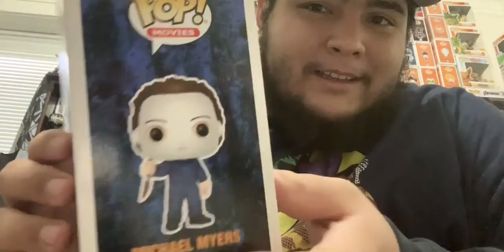Happy Halloween Hunting!! Snow?? Chicago Geez!!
If you want your Question, Comment, read on podcast consider shooting a @ email down below↙️↙️